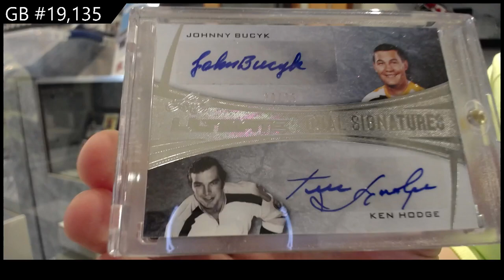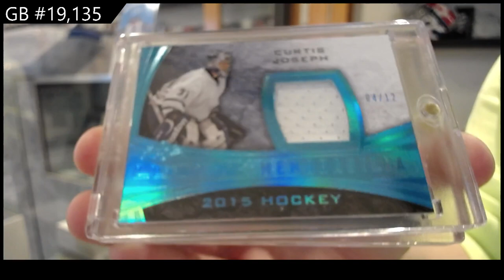15-16 Leaf Ultimate Hockey Box Break - C&C GB #19,135